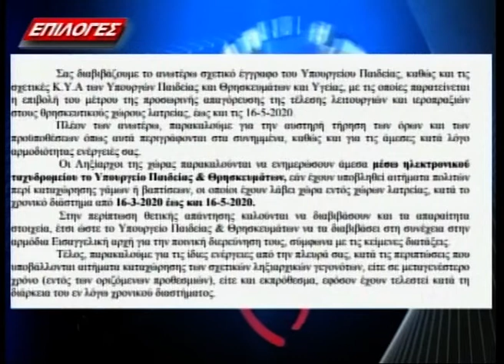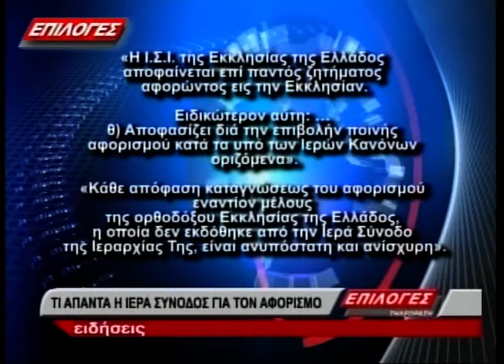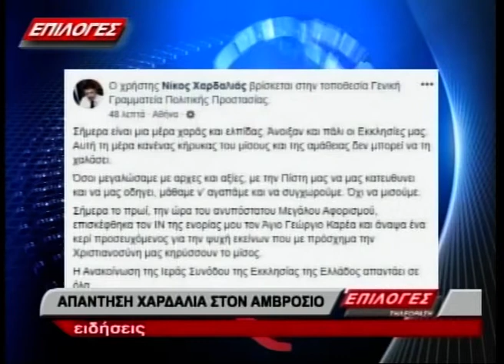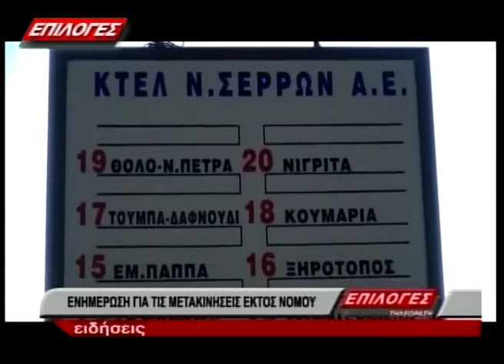ΚΕΝΤΡΙΚΟ ΔΕΛΤΙΟ ΕΙΔΗΣΕΩΝ 17 5 20